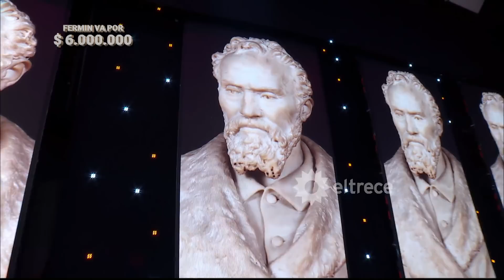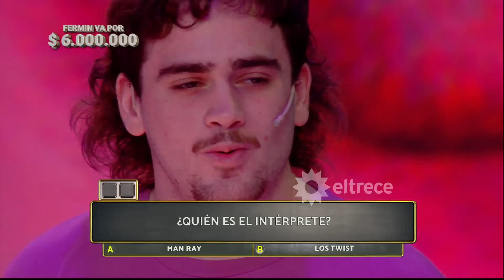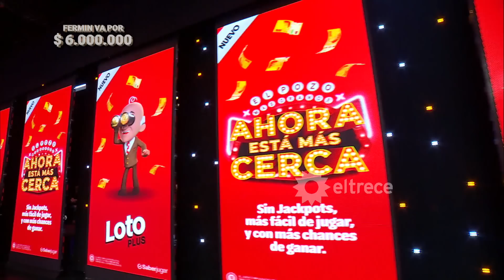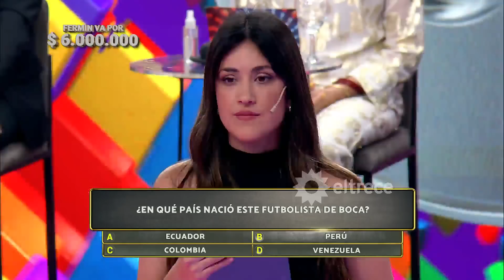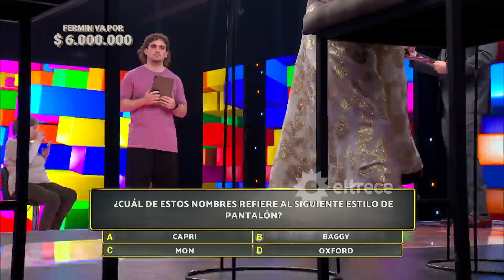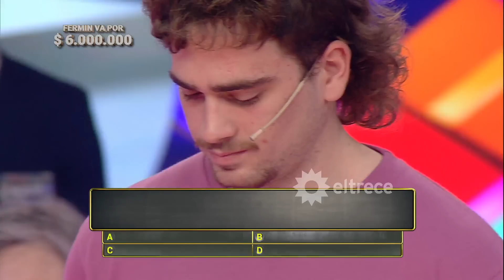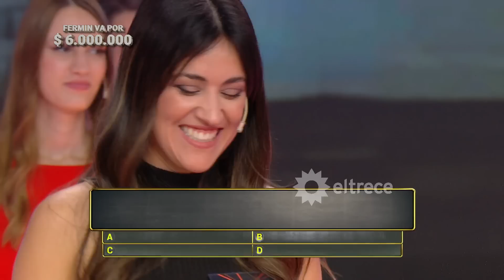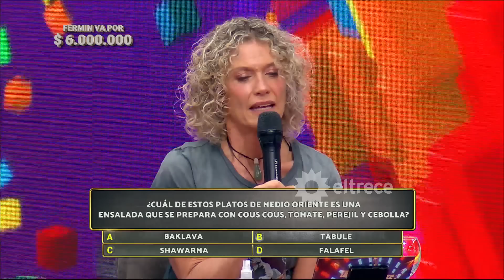Los 8 escalones de los 3 millones - Programa 07/07/23 - INVITADO: MARCELO BIRMAJER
Programa emitido el viernes 7 de julio de 2023 en eltrece.